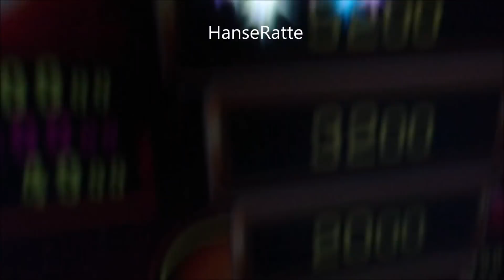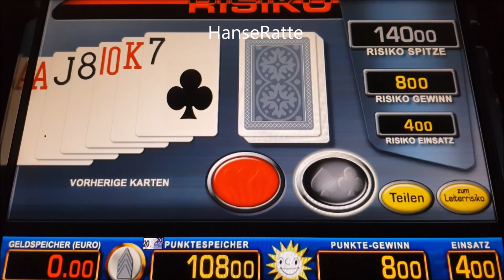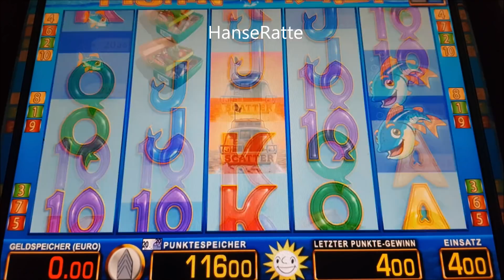❗❗❗Merkur " Ade sprach die Spree " 2, 4 euro 2018 neu HD